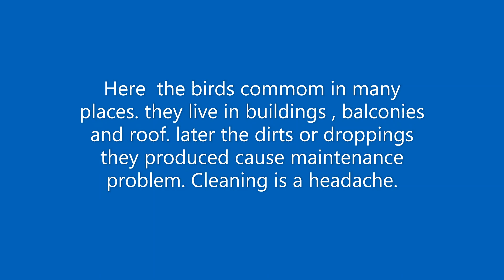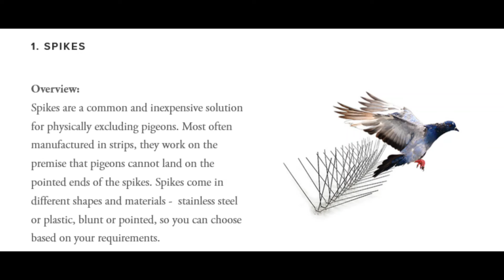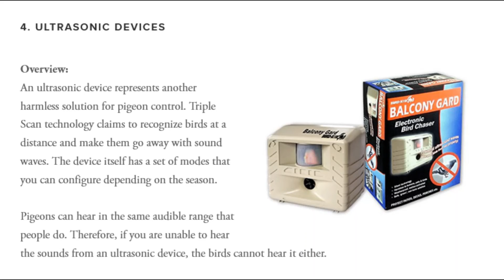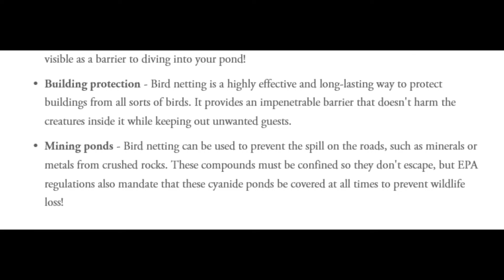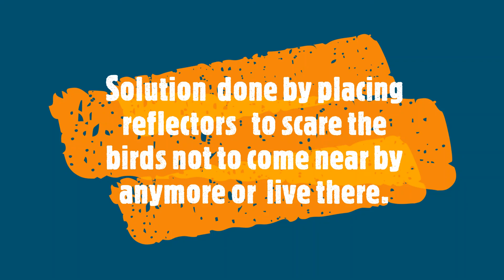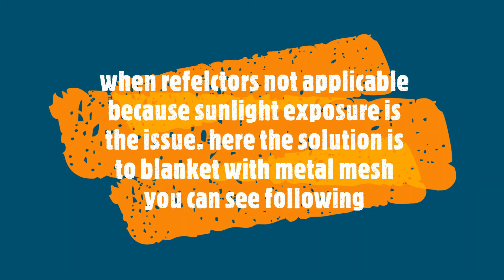How to get rid of pigeon in your establishment